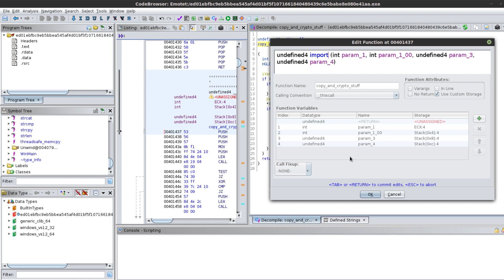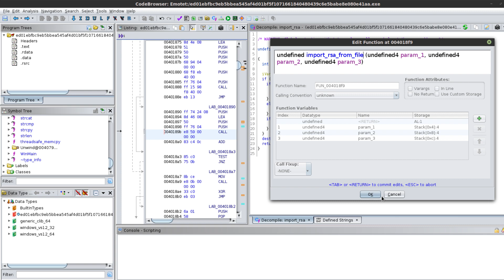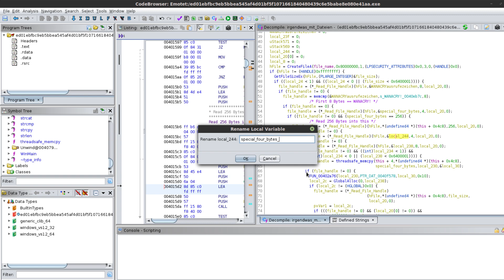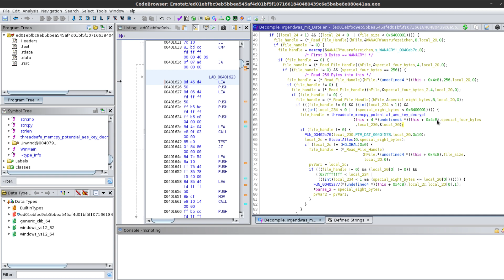Wir reversen WannaCry #8 - NAME [Ghidra Tutorial #13]